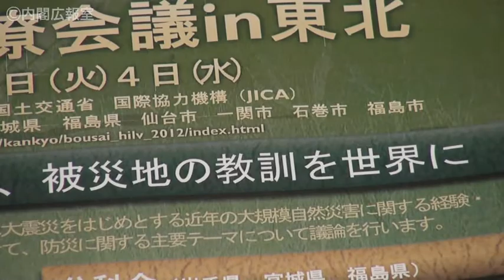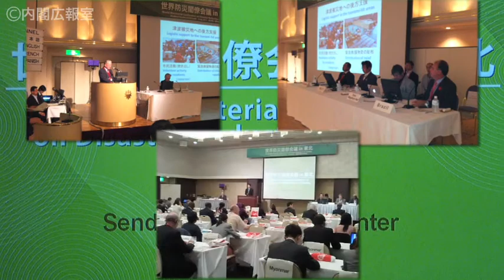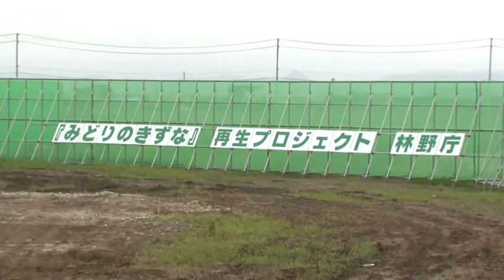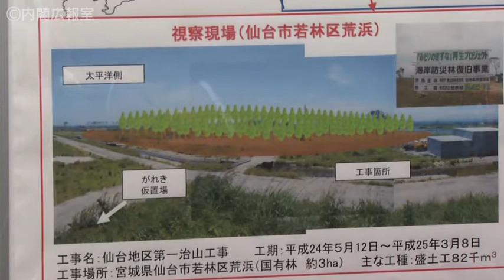世界防災閣僚会議－世界の英知を被災地に、被災地の教訓を世界に－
7月3日、野田総理は、宮城県仙台市で行われた「世界防災閣僚会議in東北」の開会式に出席し、あいさつを述べました。その後、「みどりのきずな」再生プロジェクト事業を行っている仙台市若林区の海岸防災林復旧事業現場等を視察しました。